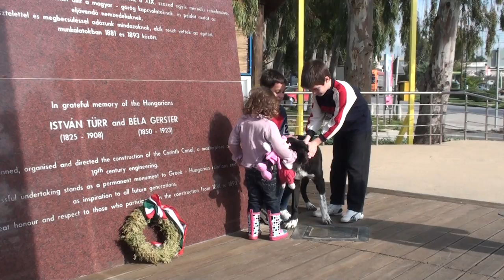BarbARIANs!!! @ Isthmus of Corinth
Capture by Stel with Sony HDR-SR12.